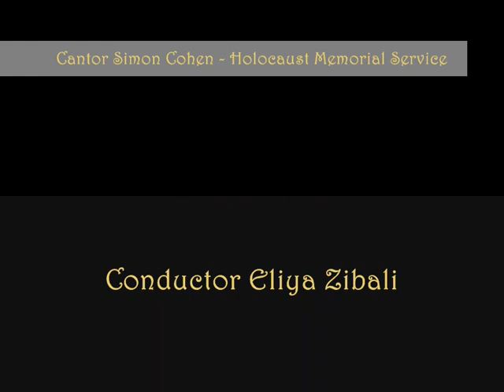Kel Malei Rachamim אל מלא רחמים - Cantor Simon Cohen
Cantor Simon Cohen Davens Kel Malei Rachamim אל מלא רחמים at a Holocaust Memorial Service at The Great Ashkenazi Synagogue of Istanbul Turkey with choir.
Composition - M Stern. Arrangement R Goldstein
Choristers
Stanley Cohen, Pavel Korshov, Chaim Dovid Berson, Conductor Eliya Zibali

Simon grew up surrounded by cantorial, classical and operatic music influenced by his grandfather Chazan and Rabbi Eliezer Spector Z"L and under the direction of his father, Stanley Cohen in London.

Simons cantorial heritage also dates back to his great-grandfather who taught Pinchik in Zhivitoff.

Simon has a powerful, flexible lyric tenor voice with a brilliant and exciting tone, extending across a wide tonal and dynamic spectrum.
In both Synagogue and on stage his voice reveals instinctive musical sensitivity as well as a deep understanding of the text.

Simon made Aliyah and married in 1995 and is presently living in Raanana with his wife Nechamah and their 3 children.
Simon Cohen studied at the Tel Aviv Cantorial Institute under the world renowned Cantor Naftali Herstik, Cantor Chaim Feifal and pianist composer Raymond Goldstein.

He officiates as a Chazzan in Europe, the United States and in prestigious Synagogues across Israel.

He also continues to perform with the Israel Philharmonic Orchestra under the baton of Maestro Dr Mordechai Sobol as part of the famous Yuval concerts and he performed recently with the Jerusalem Symphony Orchestra under the baton of Maestro Elli Jaffe in Jerusalem as well as performing in numerous concerts in Israel, New York, Miami, Budpaest and Istanbul.

החזן סיימון כהן

החזן סיימון כהן נולד וגדל בלונדון בסביבה של חזנות ומוסיקה קלאסית, אליהם נחשף כבר מסבו הרב-החזן אליעזר ספקטור ז"ל וכן מאביו סטנלי כהן שיח', זמר אופרה מקצועי. הגנים "החזניים" של סיימון הולכים עוד הרבה אחורה בדורות.

סיימון התחתן ועלה לארץ בשנת 1995 וכיום מתגורר ברעננה עם אשתו נחמה ושלושת ילדיהם.

סיימון ניחן בקול טנור לירי, עוצמתי וגמיש עם טונים מרגשים בעלי ספקטרום רחב.
קולו של סיימון מגלה אינסטינקטים מוסיקליים רגישים תוך הבנה עמוקה של הטקסט, הן על גבי בימות קונצרטים כמו גם כבעל תפילה בבתי כנסת.
החזן כהן הנו בוגר "המכון לחזנות בתל אביב" אשר העשיר את עולמו המוסיקאלי והחזני של סיימון ע"י טובי המורים ובינהם ע"י החזן העולמי נפתלי הרשטיק, חיים פייפל והמלחין והפסנתרן ריימונד גולדשטיין.

ההנאה הגדולה ביותר של סיימון הנה להופיע ביחד עם בנו יונתן (11) ילד הסופרנו וכן עם אביו בעל קול באס עשיר כ"טריו", כששלושתם יחד מביאים ייחוד של שלושה דורות בעלי שלושה קולות המשתלבים יחד בהרמוניה מושלמת. השילוב הנ"ל הוכיח את עצמו בהופעות רבות של השלושה ברחבי העולם.

לסיימון רזומה עשיר של הופעות מגוונות בכל העולם וביניהם טקס יום השואה באיסטנבול, הופעה בפני אלפי אנשים בבודפשט, שבתות חזנות בניו יורק וכן הופעות רבות ברחבי אירופה, מיאמי, שיקגו, מונטריאול, ניו יורק ועוד.
גם בארץ הופיע סיימון בבתי כנסת רבים וכן על גבי בימות שונות בכל רחבי הארץ, לרבות על בימת היכל התרבות בתל אביב בליווי הסימפוניה הפילהרמונית הישראלית בניצוחו של מאסטרו ד"ר מרדכי סובול והסימפונית הירושלמית בניצוחו של מאסטרו אלי יפה